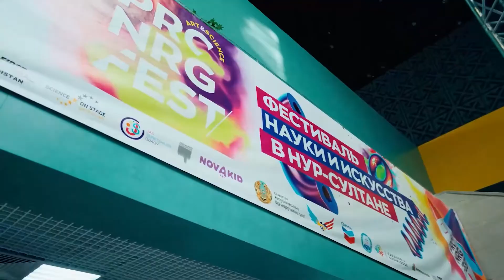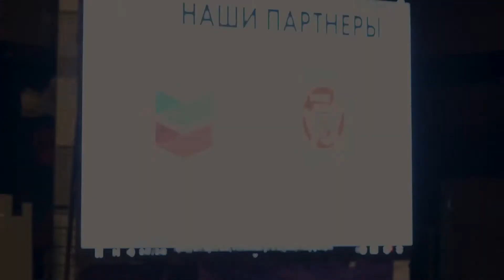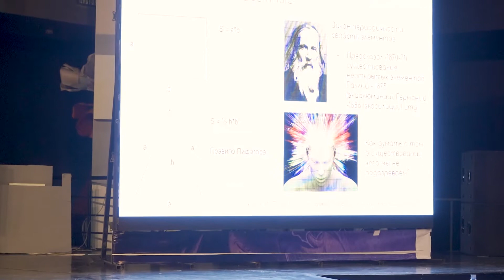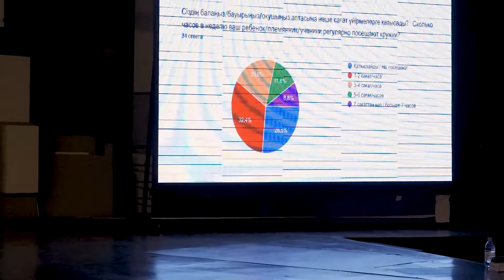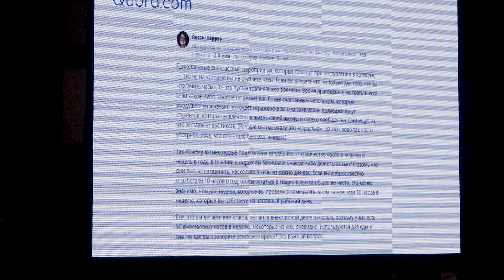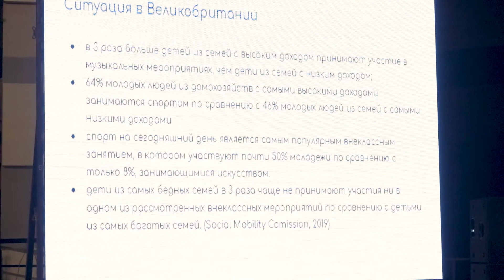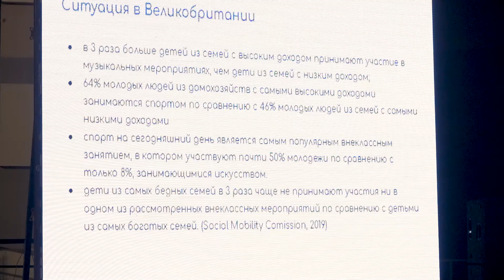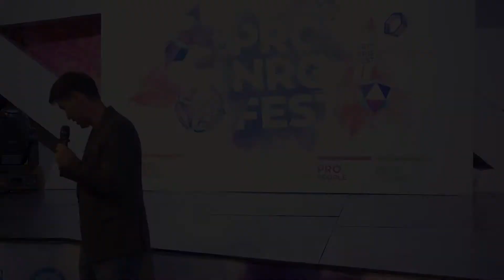Алмас Ордабаев "Роль дополнительного образования в целостном развитии ребёнка"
Зачем школьные кружки будущему астронавту?
00:00 - Вступление
01:00 - Ознакомление
02:51 - Дополнительное образование
11:30 - Как сделать из школы творческую лабораторию
14:17 - Концепция Николоса Талеба "Известные Неизвестные"
20:34 - Результаты опроса
29:26 - Синдром Отличника
32:18 - Дети из неблагополучных семей
33:44 - Перспективы развития ребенка
36:35 - Вопросы и ответы